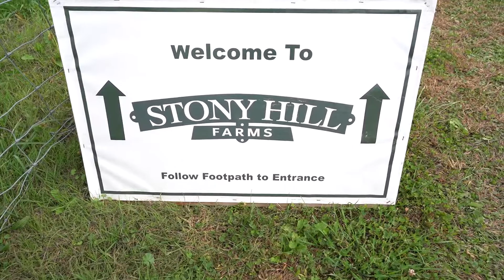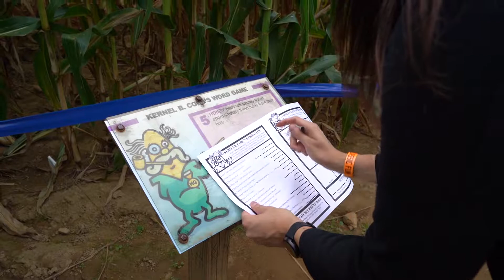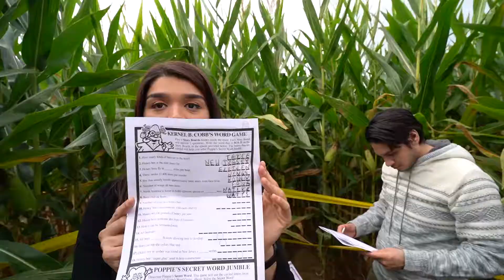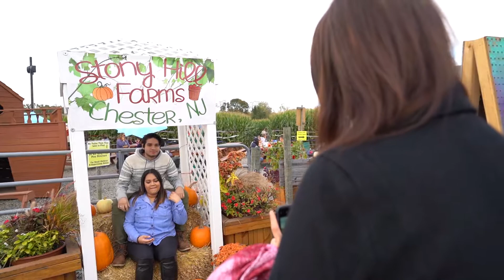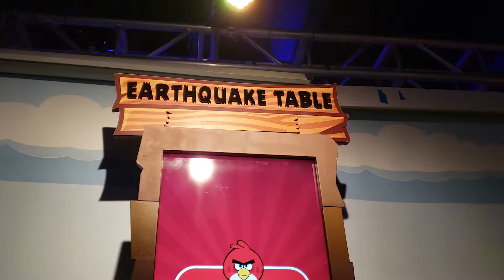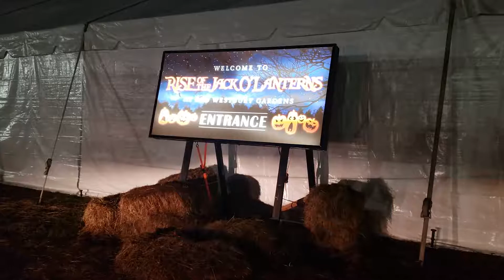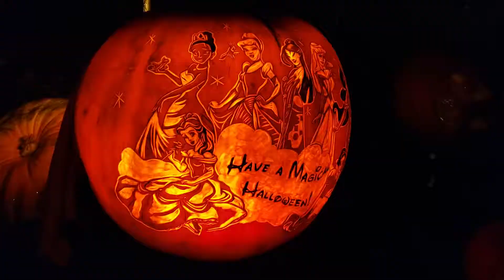October Festivities 2019